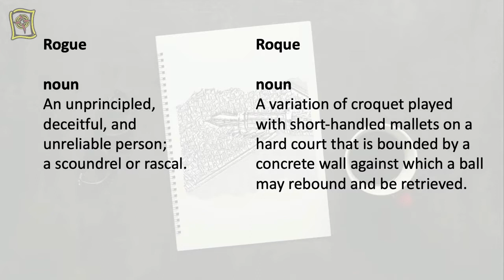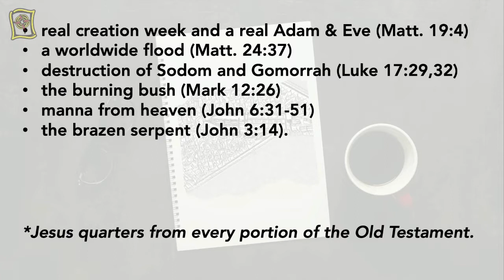The Hard Sayings of Jesus Part 3 - God's Indelible Pen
According to scholars and researchers, over 2.5 billion Bibles have been sold since the time of Gutenberg’s press in the 1500s making it the best-selling book in the history of this world. Now with the ability to put it on our phones, the availability of the Bible skyrockets.  But being the most popular book ever written can have some drawbacks. It is by far the book that has been the most studied, criticized, and attacked. And yet the Bible is “an anvil that’s worn out many hammers.” It’s still stands today. That’s not surprising if you understand it was written with God’s indelible pen.